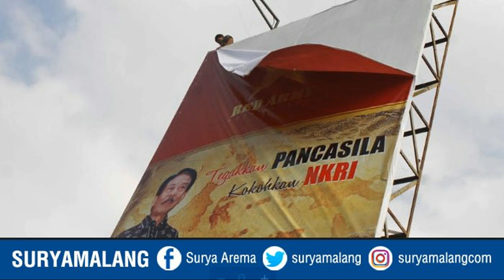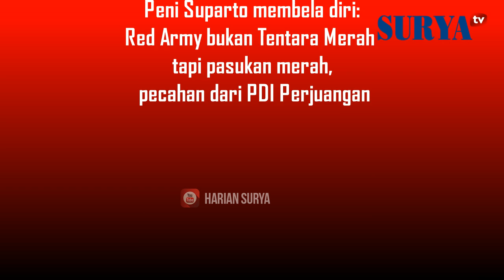RED ARMY DI KOTA MALANG - Benarkah Identik dengan Komunisme?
SURYAMALANG.COM, KLOJEN – Ketua Ormas Red Army Peni Suparto membantah bahwa Red Army berkaitan dengan Tentara Merah (Pasukan Uni Soviet) maupun komunisme.

Ia justru menegaskan kalau anggota Red Army adalah orang yang nasionalis dan Pancasila tulen. Dalam klarifikasi yang ia terangkan, Red Army adalah ormas yang terbentuk setelah adanya perpecahan PDI Perjuangan Kota Malang menjelang Pilkada 2013.

“Kami Pancasila, kami nasionalis tulen. Justru kami berada di garda terdepan bersama TNI/Polri dan Banser dalam membela Pancasila,” tegas Peni saat memberikan keterangan di hadapan sejumlah wartawan di Resto Batavia, Rabu (5/7/2017).

Peni juga tidak mengira kalau isu yang berkembang pasca penurunan baliho  bergambar dirinya dan logo Red Army menjadi perbincangan para warganet. Bahkan Peni juga menyinggung sampainya informasi itu ke Menteri Koorinator Politik dan HAM Wiranto.

“Ini luar biasa,” ujar Peni.

Peni mengaku tidak kecewa atas penurunan tiga baliho bergambar dirinya dan logo Red Army oleh Satpol PP Kota Malang. Ia justru menegaskan agar Pemkot Malang dan petugas segera mengambil tindakan ketika ada reklame yang meresahkan masyarakat.

“Kalau ada reklame yang memang menimbulkan problem masyarakat, harus diturunkan. Karena itu (baliho Peni) menimbulkan problem ya diturunkan. Tidak kecewa malah senang,” aku mantan Wali Kota Malang itu.

Diterangkan Peni, awal mula terbentuknya Red Army adalah akhir 2012. Kalau itu ada perpecahan di tubuh PDI Perjuangan. Kubu Peni yang saat itu terlempar dari PDI Perjuangan membuat organisasi sendiri untuk mendukung istri Peni, Heri Pudji Utami, maju mencalonkan Wali Kota Malang.

“Saat itu para pendukung dan timses mendukung bunda untuk maju. Lalu celetuk ada yang mengatakan Red Army,” terang Peni.

Nama itu lantas dipakai hingga saat ini. Landasan filosofis yang diterangkan Peni, makna arti Red atau merah adalah kelompok masyarakata yang masih ada benang merahnya dengan PDI Perjuangan.

“Bukan tentara merah.  Pasukan merah pecahan dari PDI Perjuangan,” katanya.

Sementara logo bintang menyimbolkan makna ketuhanan seperti arti pada logo bintang dalam Pancasila. Peni menegaskan di mana letak kesalahan logo itu yang ramai diperbincangkan warga, khususnya di dunia maya.

“Mana yang salah. Apa salahnya?” urainya.

Seiring berjalannya waktu, saat pelantikan pengurus Redf Army, ada usulan dari Jenderal (Pur) Joko Santoso, yang saat itu diundang, agar nama Red Army diubah karena identik dengan Tentara Merah yang ada di Tiongkok dan Uni Soviet. Peni lantas menyetujui hal itu dan berencana mengubah nama Red Army menjadi Garda Pancasila. (Benni Indo)​